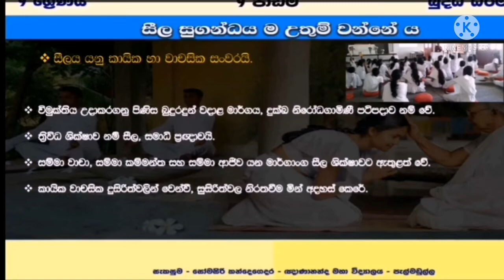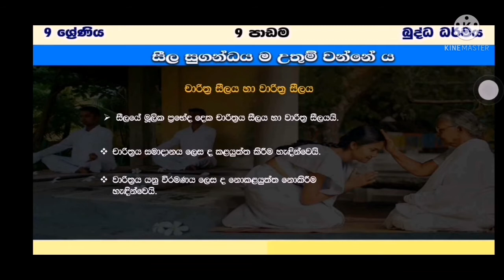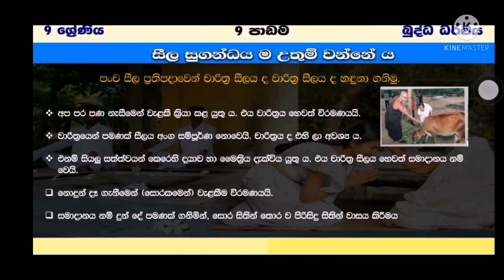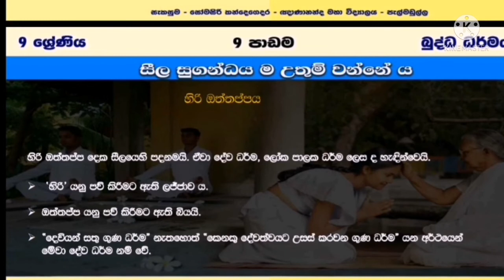09 wasara 09 padama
09 wasara 09 padamaseela sugandaya uthum wanneya